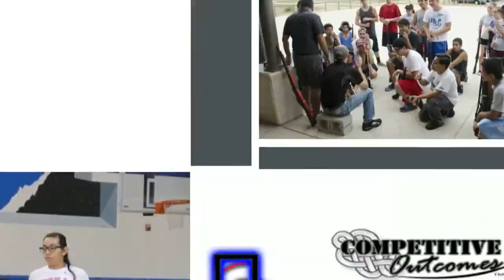Texas Drill Camp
Video Montage of one of our Drill Camps a while back.

Want to bring our JROTC Drill Team Training directly to your program?

Special hanks to @jackbradenimagery